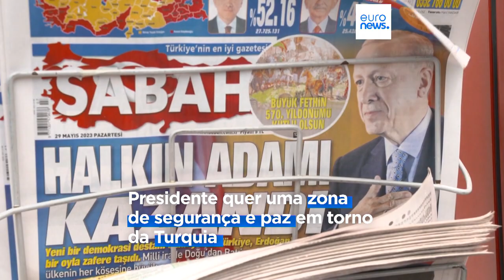Erdogan revela planos para a Turquia durante o próximo mandato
Presidente turco fez o primeiro discurso após a reeleição.